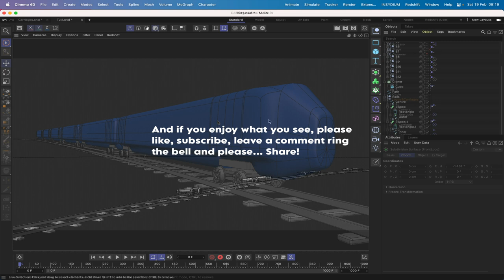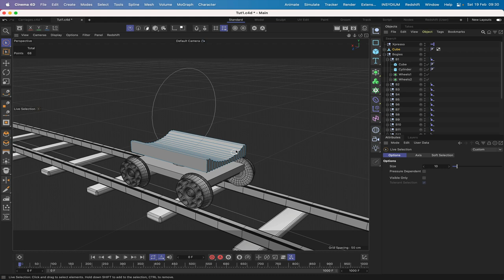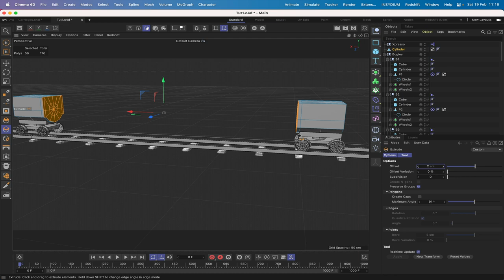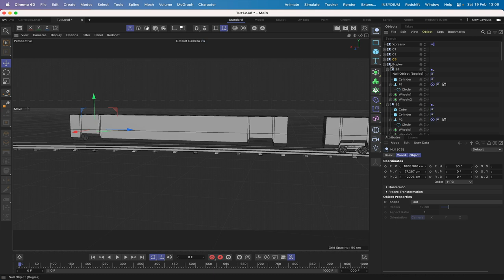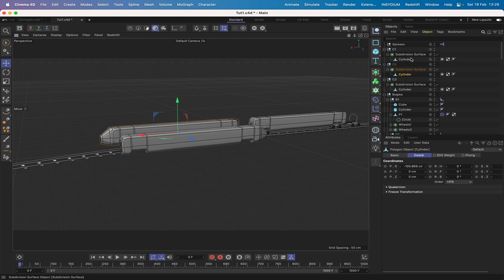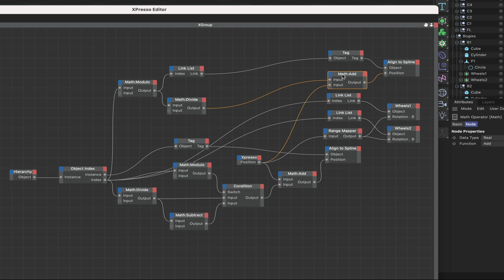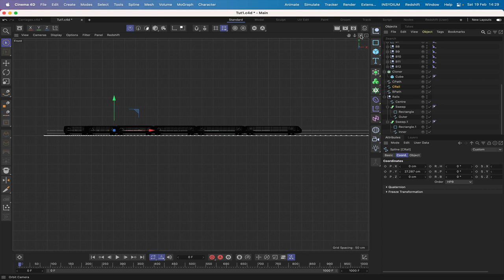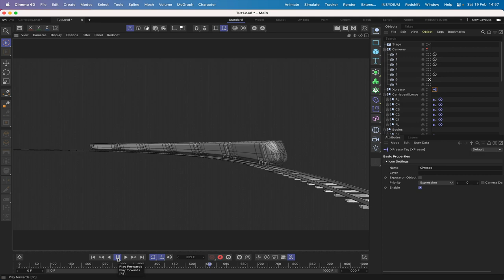Cinema 4D Multi-Tech Tutorial 16 - Tilting Train (Part 2 of 2)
In the second and final part of this series of Cinema 4D tutorials, on building a tilting train, we begin by finishing the bogies and then focussing on building the carriages and locos. We then use a combination of Xpresso, Align to Spline and Target tags, to make the whole thing hang together. I really hope you have as much fun doing this, as I have had bringing to you!

Matt, Cedric, Uriah, Willy, Vadim, Tim, Simone and Alain.

Your generosity is always, greatly appreciated!

0:00 - Intro.
0:45 - Getting Setup.
3:18 - Building Locos and Carriages.
36:04 - A Couple More Splines...
39:39 - Finishing the Xpresso Expression.
43:50 - Targets and Tilting.
56:09 - Scene Object and Cameras.
58:52 - Wrapping it Up.
59:32 - Outro.